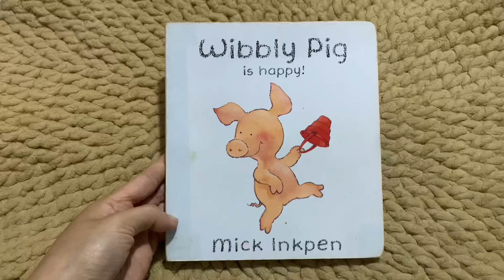Wibbly Pig is happy by Mick Inkpen (ISBN 9780340911235) - read aloud by Sylvia Pham